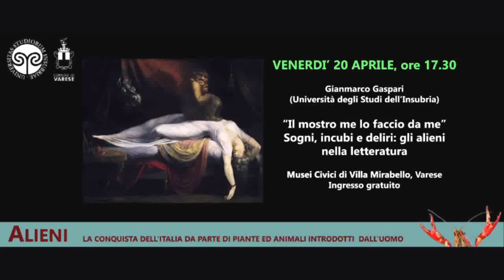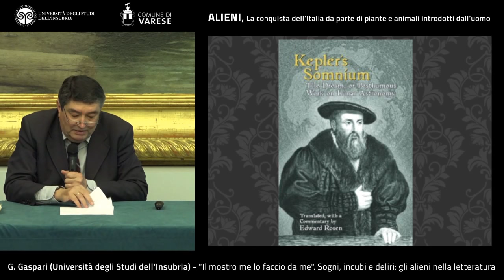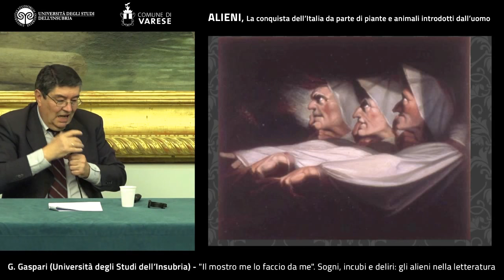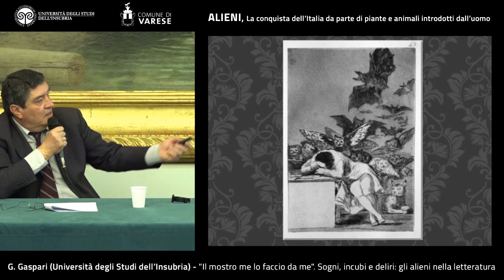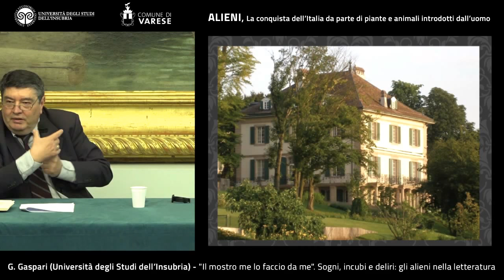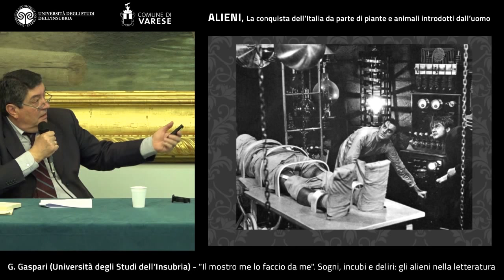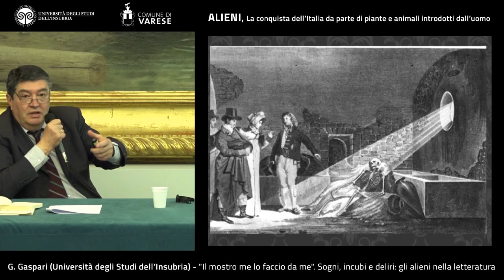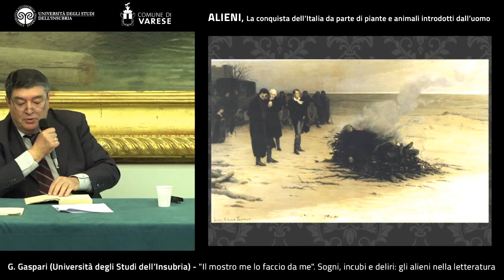"ll mostro me lo faccio da me". Sogni, incubi e deliri: gli alieni nella letteratura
Gianmarco Gaspari (Università degli Studi dell'Insubria)

Le creature più spaventose e i mostri davvero sensazionali, quelli che hanno fatto epoca, sono stati costruiti con assoluta economia di materiali: basta un foglio e una penna. E magari fidarsi delle intuizioni che si presentano quando allentiamo il controllo della realtà, e avvertiamo che queste presenze inquietanti popolano il nostro sonno. Almeno da quando l'uomo ha scoperto che il sogno - come il delirio o l'incubo, sue minime ma significative varianti - merita interesse, perché dà vita a simboli, amplifica le nostre percezioni, edifica mondi inimmaginabili. La letteratura si è occupata degli incubi ben prima della psicanalisi: Füssli cenava con carne cruda, per esser sicuro che la notte gli suggerisse come meglio dar forma agli incubi di Shakespeare; Mary Shelley ebbe in sogno la visione di Frankenstein, Stevenson sognò il Dottor Jekill, e John Polidori il Vampiro. Il delirio è il sonno della ragione, e non ci stupisce che generi mostri.

Incontro nell’ambito della Mostra “Alieni. La conquista dell’Italia da parte di piante e animali introdotti dall’uomo”